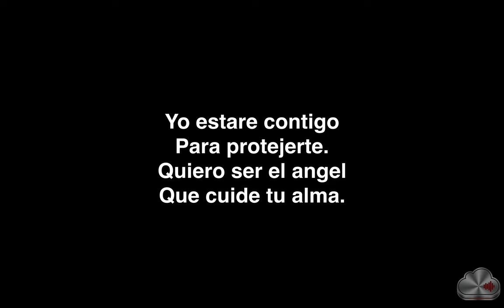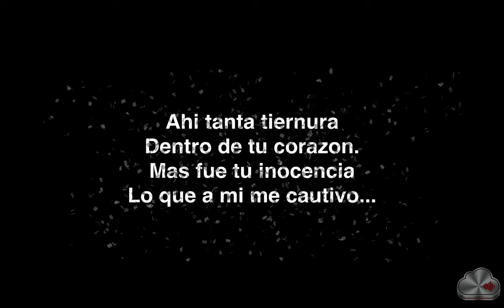Karlos Rosé - Niña De Mi Corazón (Letra)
Todas las canciones y videoclips en la producción de CloudSound son propiedad de sus respectivos dueños.

K rosé
Suave...

Cuentame que escondes
Tras de tu mirada.
Dime en este instante
Lo que te haga falta.

Yo estare contigo
Para protejerte.
Quiero ser el angel
Que cuide tu alma.

No dejes que nada
Borré tu sonrisa.
Eres tu la niña
Que siempre eh soñado.
Por verte feliz
Cualquier cosa yo haria.

Vivo plenamente de ti enamorado.
Tienes la fragancia de las flores del jardin.
Todas las mañana
Brilla el sol gracias a ti.

Ahi tanta ternura
Dentro de tu corazon.
Mas fue tu inocencia
Lo que a mi me cautivo...

Y cada dia va creciendo
Mas mi amor.
Y es por ti que la tristeza
Para siempre se marcho.
Doy gracias al destino
Que te puso en mi camino
Niña de mi corazón.

Eres tan dulce
Como el agua de los rios
Hoy gracias a tu sonrisa
Mi vida tiene sentido

Mi amor quiero decirte que
Desde que apareciste
Despertaste mi ilusion
Niña de mi corazon...

Con sentimento
K Rosé...
Suave.

Mas mi amor.

Desde que apareciste
Despertaste mi ilusion